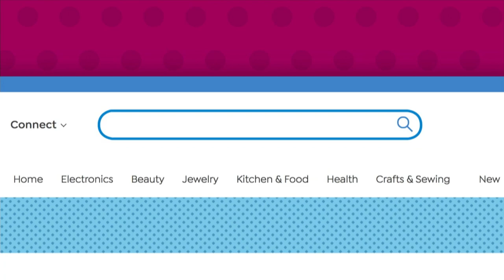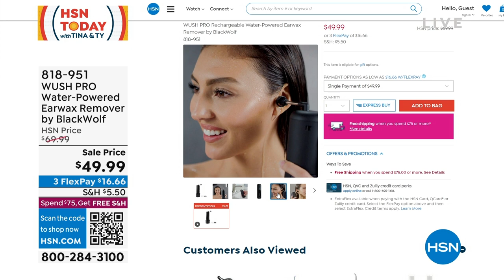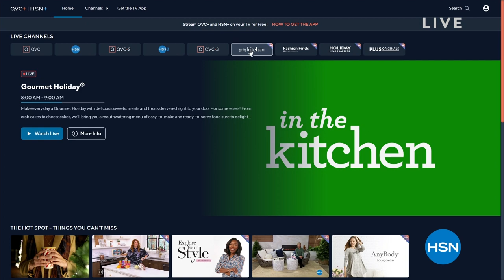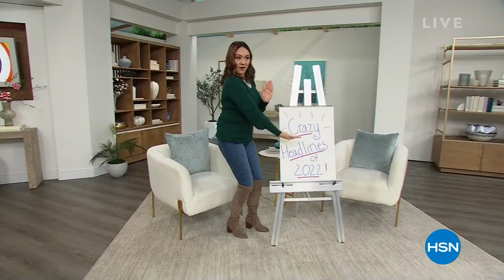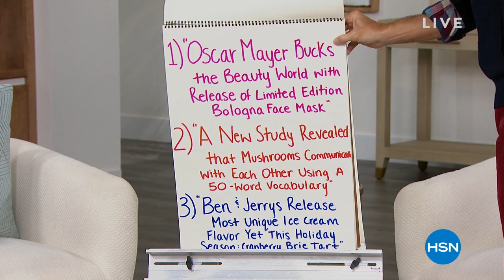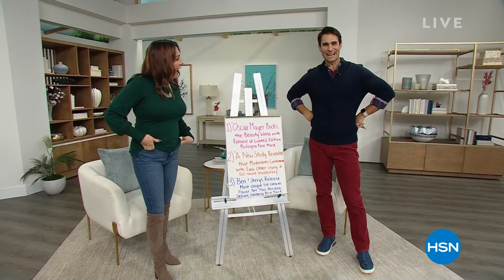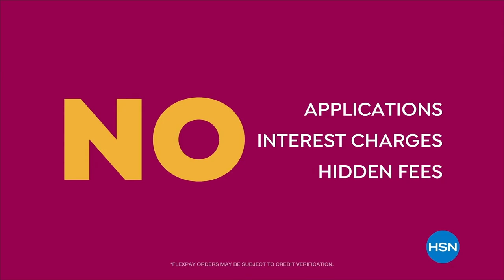HSN | HSN Today with Tina & Ty 01.03.2023 - 08 AM